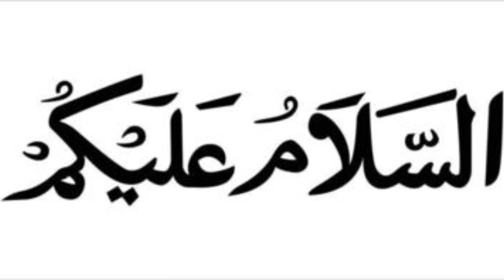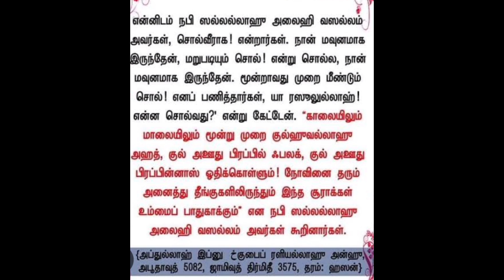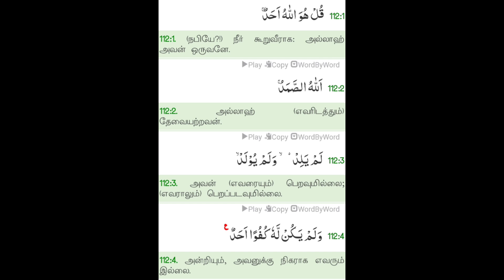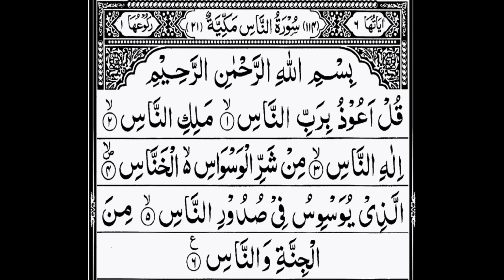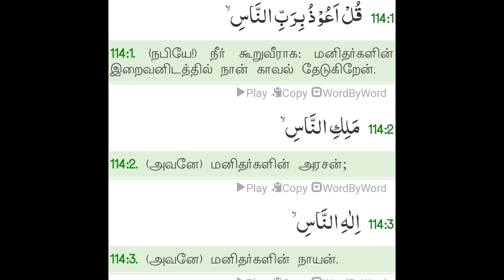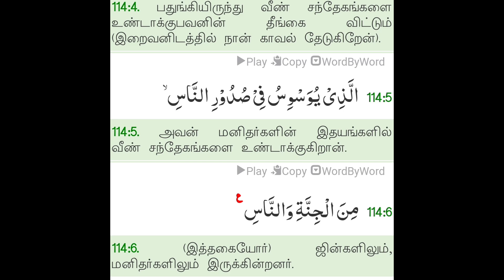காலை மாலை இந்த சூரா ஓதினால் எந்த தீங்கும் கஷ்டமும் நமக்கு ஏற்படாது